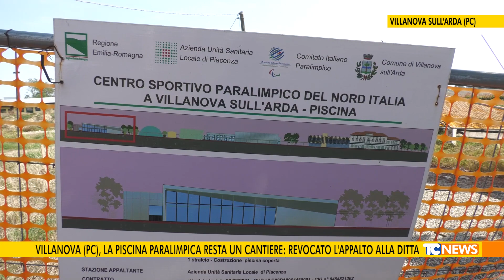Villanova (PC), la piscina paralimpica resta un cantiere: revocato l'appalto alla ditta